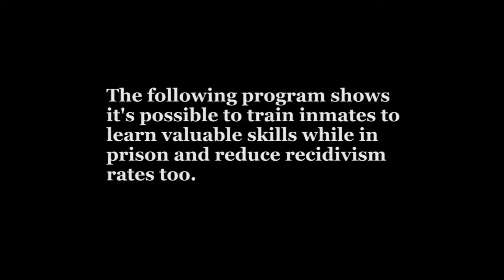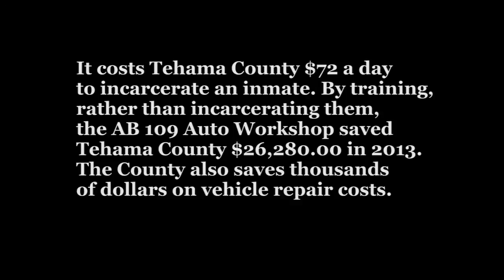AB 109 Auto Workshop Success Story - Interview with Sheriff, Deputy and Inmates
Tehama County Sheriff Dave Hencratt together with Deputy Rich Ryan created the AB 109 Auto Workshop program in 2011.  Since then inmates have graduated from the program as trained auto mechanics and have found gainful employment as a result.  The county has saved considerable money because of this program and the recidivism rate has been reduced.